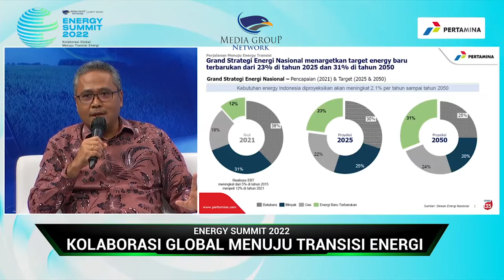Highlight Energy Summit 2022, Kolaborasi Global Menuju Transisi Energi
Media Group Network (MGN) menggelar Energy Summit 2022 pada Selasa (31/5/22). Forum yang dihadiri pemangku kepentingan dan pembuat kebijakan itu membahas masalah energi global yang semakin kritis. Forum diskusi ini mengangkat tema Kolaborasi Global Menuju Transisi Energi.